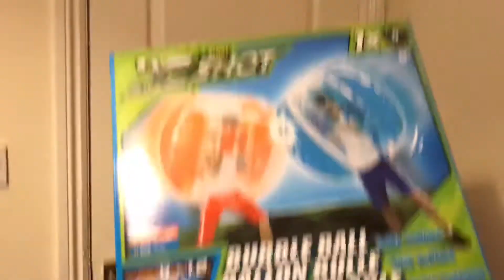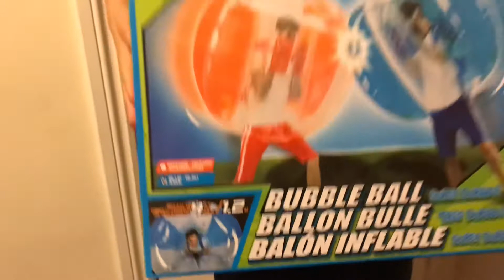JAYDENS 12TH BIRTHDAY MORNING OPENING PRESENT!! HE GOT A GAMING TABLE & FULL SIZE BASKETBALL HOOP!!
Its Jayden’s 12th birthday today!

We are back already after Do tae’s birthday last week for Jayden’s 12th birthday!

I wonder what is inside all those presents!!

But wait- thats not all!!!

Thank you sooo much for all of you for supporting us- we love all of you- you guys are literally the best!!😘

Our channel is all about having fun, family time and bonding together. Join us on our adventures to indoor play areas, parks, shopping trips, having fun with toys and all of our fun travels together on days out!

Come and watch our daily Vlogs and see what 5 children under one roof really get up to and how we manage with such a large family!